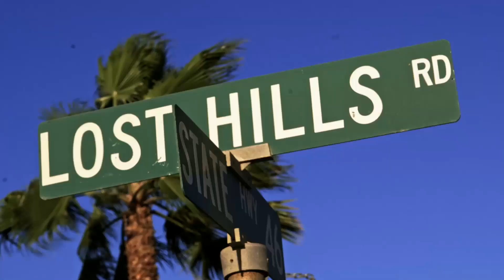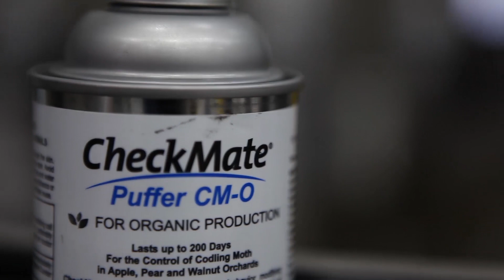A Year of Wonderful - The Wonderful Company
Here at The Wonderful Company, we are incredibly proud and inspired to be part of a collective community of exceptional talent. Enjoy this video celebrating our employees and accomplishments.  We believe there is incredible power in the Wonderful family of brands to inspire healthier choices and to support our communities.